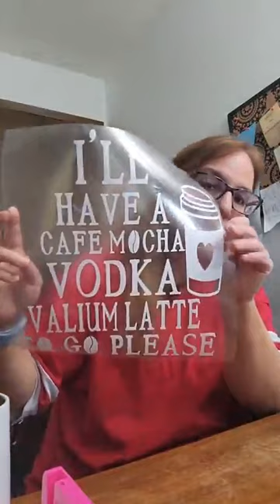Level Up Vinyl Has Moved In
We would like to take a minute to welcome Level Up Vinyl home!!! We at BeYOUtifully Comfortable have merged with Level Up Vinyl to create an amazing experience for everyone!

Level Up Vinyl is a business that makes custom shirts that are made to order. They have been in business for over 3 years and take pride in their quality and customer service.

Come on by and watch as Level Up Vinyl grows and make themselves comfy at BeYOUtifully Comfortable- their NEW HOME!